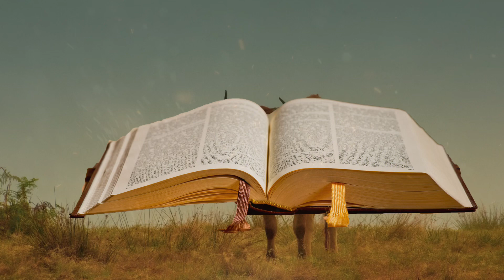Evangelio de Hoy JUEVES 9 de NOVIEMBRE de 2023 sabes amar